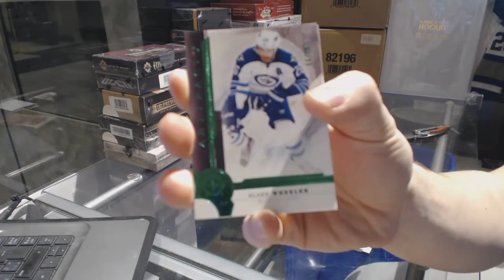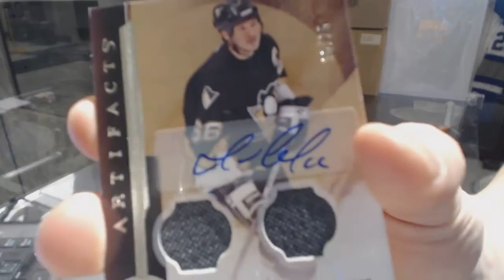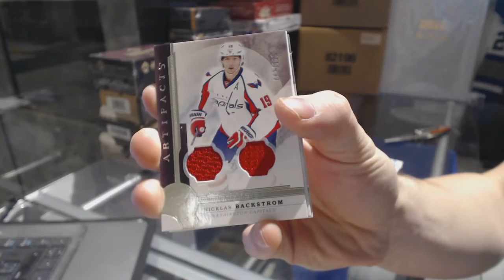Toews12's 16-17 Upper Deck Artifacts Hockey Box Break